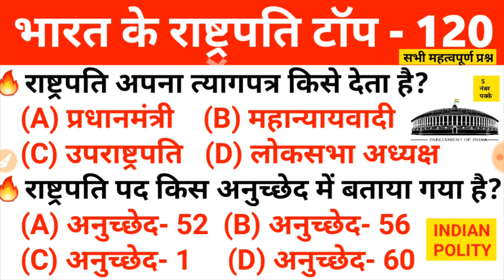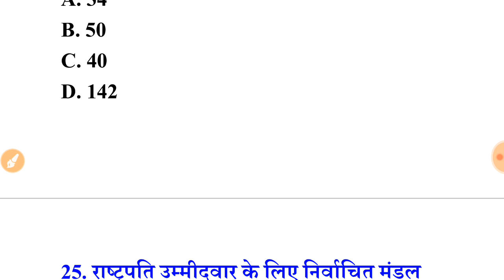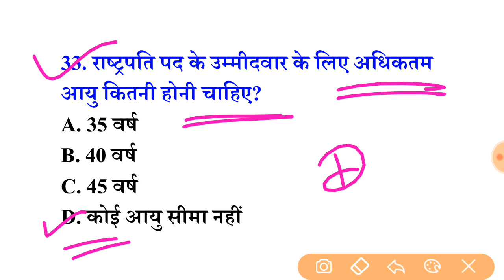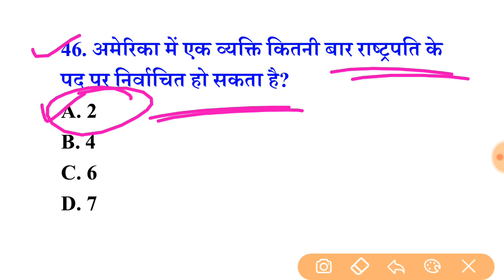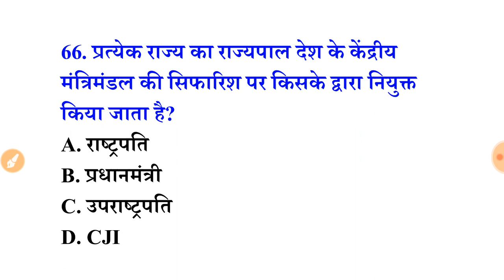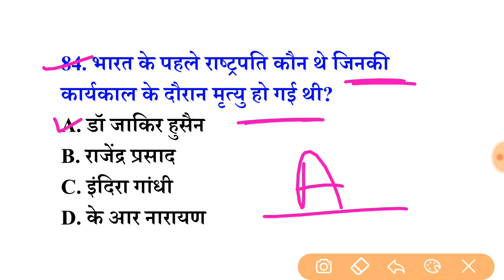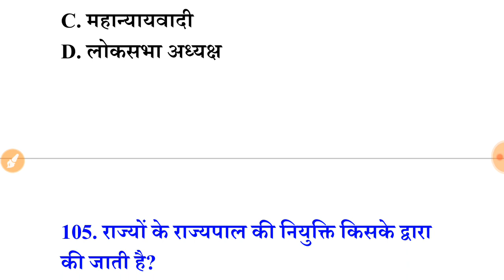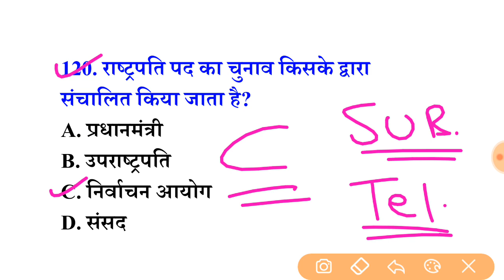भारत के राष्ट्रपति |President of India |राष्ट्रपति के महत्वपूर्ण प्रश्न |Polity Important Questions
Super Dose GK | Most Important Questions | Utkarsh Classes

भारत के राष्ट्रपति (President of India)| राष्ट्रपति के महत्वपूर्ण प्रश्न |All Information |Anil Sir

हाल ही में राष्ट्रपति पद की उम्मीदवार द्रौपदी मुर्मू Draupadi_Murmu ने विजय हासिल की है। भारत में राष्ट्रपति के पद की सम्पूर्ण जानकारी के साथ Anil_Sir लेकर आ रहे है आपकी आगामी सभी प्रतियोगी परीक्षाओं के लिए बेहद उपयोगी Video । जिसमें सर आपको "राष्ट्रपति " से सम्बंधित बनने वाले सभी संभव प्रश्नो को तथा अभी तक के भारत के सभी राष्ट्रपति के बारे में विस्तार से बताने वाले है तो यह Important_Questions की Video होने वाले है बेहद खास तो अंत तक अवश्य देखिएगा।

polity
polity gk
polity gk questions
polity questions
polityt articls
polity classes
polity for upsi
polity for delhi police
polity for rrb group d
polity for railway alp
polity for alp
polity for rajasthan police